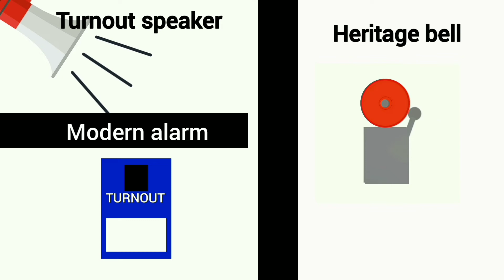SIE Productions shows fire station alarm sound and types of alarm inside